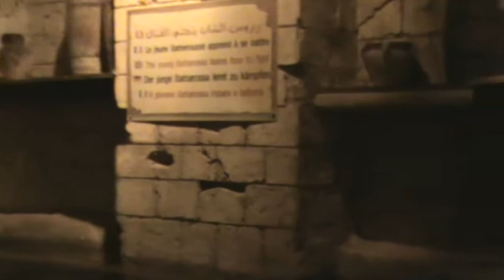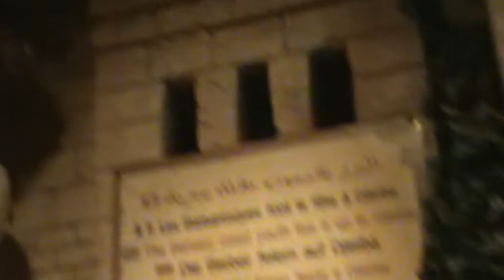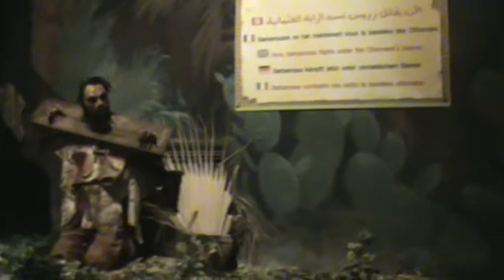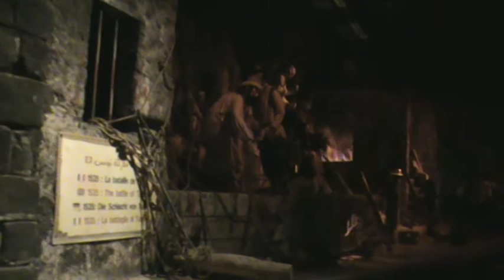CarthageLand Yasmine Hammamet - Circuitul Barbarossa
Circuitul Barbarossa - o incursiune interesantă &icirc;n lumea celebrilor pirați Barbarossa. Cu scuze pentru slaba calitate a filmării, fondul sonor al acesteia poate fi totuși mult mai concludent pentru atmosfera scarry creată &icirc;n timpul plimbării